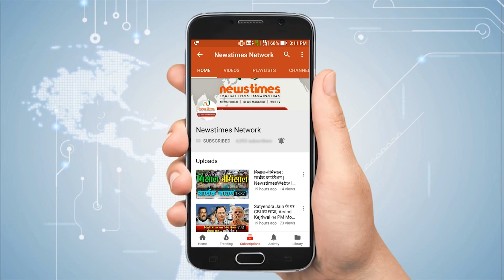पूर्व प्रधानमंत्री का हाल जानने एम्स पहुंचे कई नेता। | Modi in AIIMS | Atal Bihari Vajpayee News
Atal Bihari Vajpayee Nidhan (News about Vajpayee)- पूर्व प्रधानमंत्री अटल बिहारी वाजपेयी की हालत बेहद नाजुक बनी हुई है। बीते 24 घंटें से उनकी सेहत में किसी तरह का सुधार नही हुआ है। गौरतलब है कि अटल बिहारी वाजपेयी को मधुमेह, किडनी की नली में संक्रमण, छाती में जकड़न, मूत्रनली में संक्रमण के बाद 11 जून को एम्स में भर्ती कराया गया था। जहां अभी भी उनकी हालत नाजुक बनी हुई है। वहीं पूर्व प्रधानमंत्री के देखने के लिए एम्स में नेताओँ का आना जाना लगा हुआ है।

अटल बिहारी वाजपेयी के सहयोगी रहें लाल कृष्ण आडवाणी ने एम्स जाकर उनकी सेहत की खबर ली। सुबह से ही अमित शाह, राजनाथ सिंह समेत जेपी नड्डा, प्रकाश जावड़ेकर, विजय गोयल और अन्यथ कई बड़े नेता एम्सर में मौजूद हैं।  मुरली मनोहर जोशी विदेश मंत्री सुषमा स्वराज, कृषि मंत्री राधा मोहन सिह, पर्यावरण मंत्री हर्षवर्धन सिंह समेत बीजेपी के कई दिग्गज नेताओं ने एम्स पहुंच उनका हाल जाना। पूर्व पीएम से मिलने बीजेपी नेता गिरिराज सिंह, शहनवाज हुसैन और केन्द्रीय मंत्री मुख्तार अब्बास नकवी भी एम्स पहुंचे । इनके अलावा दिल्ली के मुख्यमंत्री अरविंद केजरीवाल और उपमुख्यमंत्री मनीष सिसोदिया भी एम्स पहुंचे हैं।  पश्चिम बंगाल की मुख्यमंत्री ममता बनर्जी, ओडिशा के मुख्यमंत्री नवीन पटनायक, मध्यप्रदेश के मुख्यमंत्री शिवराज सिंह चौहान समेत कई राज्यों के मुख्यमंत्री अपने सभी कार्यक्रम रद्द कर दिल्ली पहुंच रहे हैं। कांग्रेस अध्यक्ष राहुल गांधी जम्मू कश्मीर के पूर्व सीएम और एनडीए में उनके पूर्व सहयोगी रहे फारूख अब्दुल्ला ने भी एम्स जाकर उनकी सेहत की जानकारी ली।

वहीं एम्स् के बाहर वाजपेयी के समर्थकों का जमावड़ा लगा हुआ है।  लिहाजा अस्प ताल के भीतर और बाहर सुरक्षा के कड़े इंतजाम किए गए हैं। एम्स के पास की सभी छोटी दुकानें हटा दी गई हैं।  ट्रैफिक को रोक दिया गया है और गाड़ियों के अंदर जाने पर रोक लगाईं गई है। दिल्ली पुलिस और सीआरपीएफ के जवान भी तैनात किये गए हैं।पूर्व प्रधानमंत्री के  घर के बाहर भी धारा 144 लगा दी गई है।